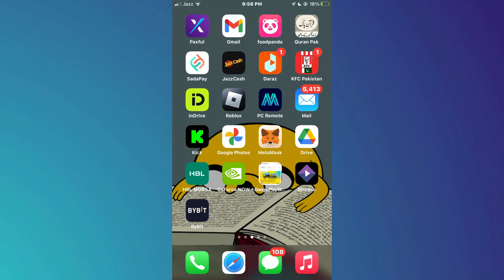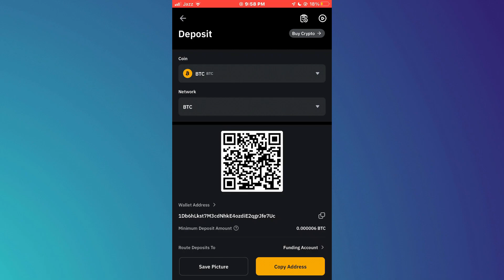Bybit Spot Wallet Not Showing | How to Find Your Bybit Wallet Address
Struggling to locate your Bybit spot wallet address? This quick tutorial will guide you through the steps to find your wallet address and resolve any issues with it not showing.